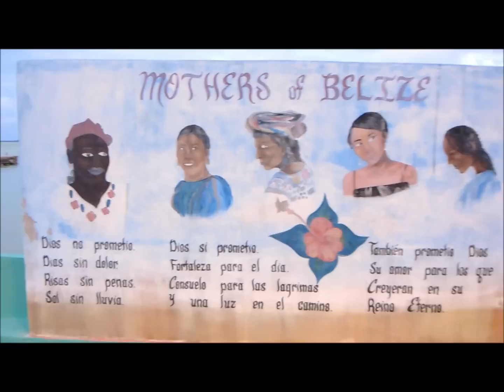Ft. Lauderdale to Cancun to Belize .. No Problem!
Flew from Ft. Lauderdale to Cancun
Then the ADO bus to Chetumal, Mexico.
Took a taxi to the Belize border then
another taxi from the border to Corozal!